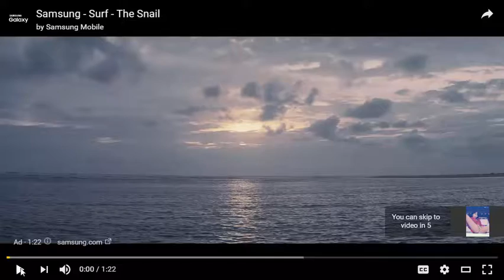Battlefield 1 Multiplayer Teaser Sheds Light On WWI Weaponry